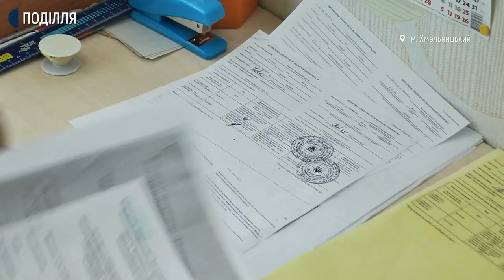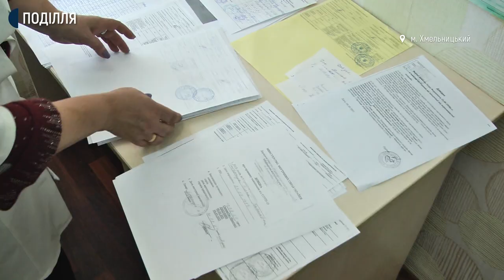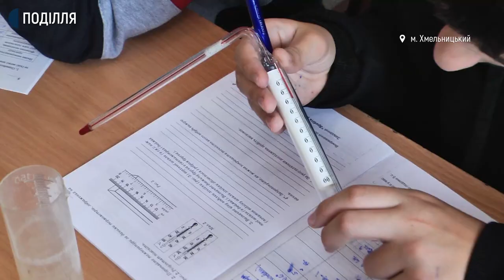Чи працюватимуть з 23 вересня освітні заклади Хмельницької тергромади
121 школа, садочок та позашкільні заклади освіти Хмельницької міської териториальної громади працюватимуть відзавтра у звичному режимі, розповів заступник Хмельницького міського голови Михайло Кривак. За його словами, працівники частини закладів освіти практично готові виконати вимогу у 80 відсотків вакцинованого персоналу.